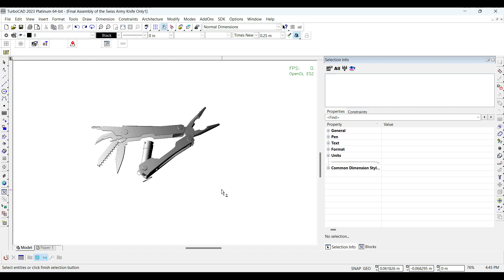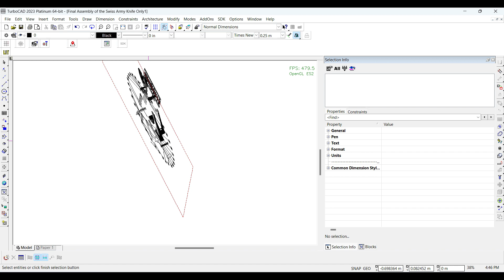Knife Exploded View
Select Camera Properties from View Menu
Select Draft from Camera properties and Click OK
Click Exploded View From Modify Menu
Select Entity and Finish Selection from Local Menu.
Define the size of Exploded View
Finish Form Local Menu
Select Automatic Callouts from Dimension Menu
Select entites and Click along circle and Finish from Local Menu
Define point to specify radius of circle
Define point to specify table position